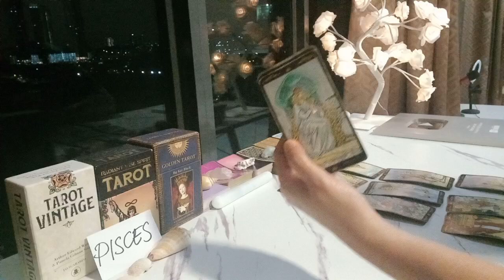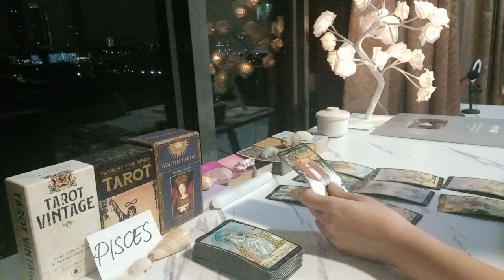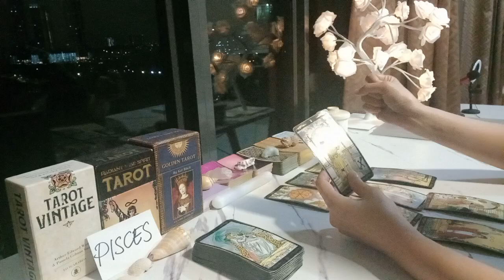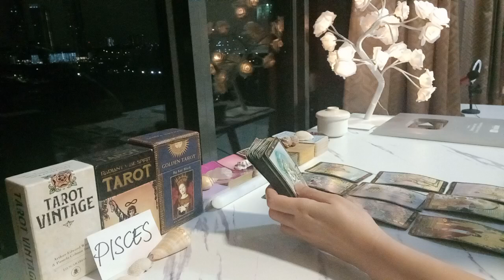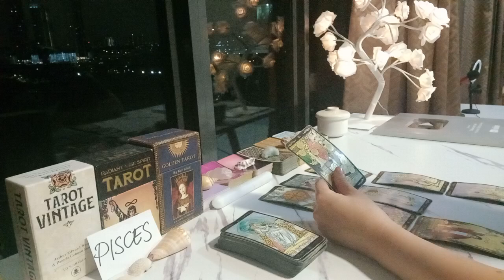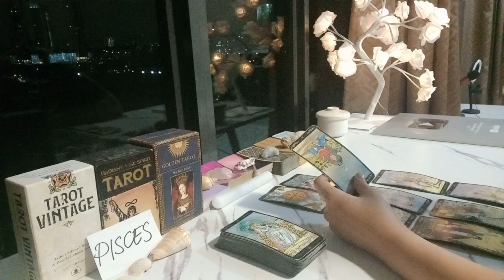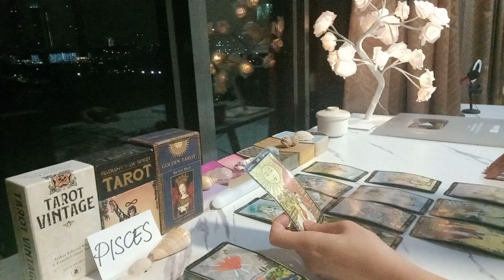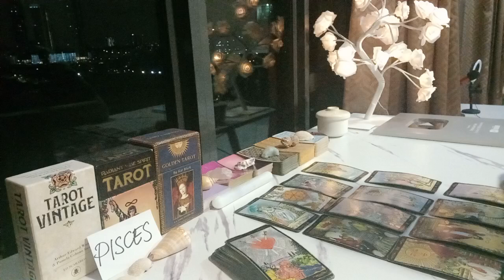PISCES 😱 THEY DIDN'T EXPECT TO LOVE YOU SO MUCH BECAUSE..❤️‍🔥 SEPTEMBER 2024 TAROT TODAY LOVE ZODIAC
Pisces 🔮 BOOK ME FOR A PRIVATE PERSONAL TAROT READING:

1 question - USD 35 (5 minutes)
2 questions - USD 60 (10 minutes)
3 questions - USD 85 (15 minutes)
4 questions - USD 120 (20 minutes)
5 questions - USD 150 (25 minutes)

2) Your name and horoscope (your person's name and sign as well if you are comfortable, else it is optional).
3) I will meditate and set intentions with your picture and/or name prior to reading.
4) I will record a video of your reading.
5) Once done, you will receive a private link to your video.

OPTION 2:

30 minutes reading via Whatssap video call for USD 200.

 🌎 Chelsea Vlogs

Much love ❤️
Chelsea